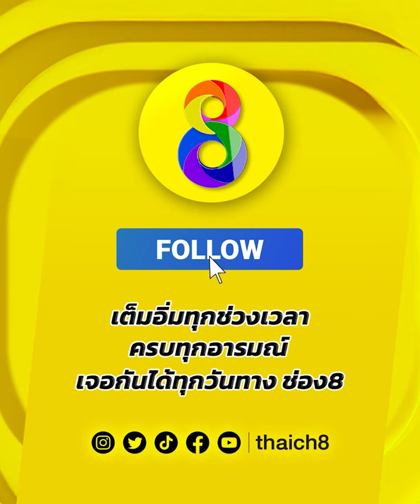ฟันศอกจัดแผลแตก! กัมพูชาชกต่อไม่ได้! | มวยช่อง 8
🥊ฟันศอกจัดแผลแตก! กัมพูชาชกต่อไม่ได้!